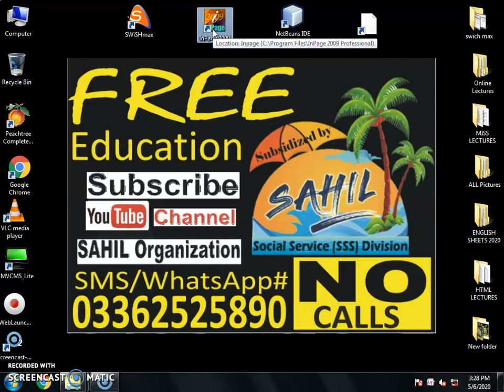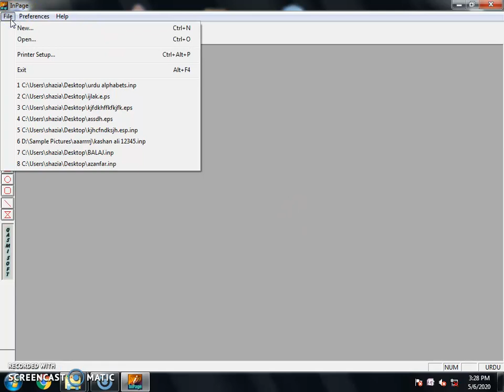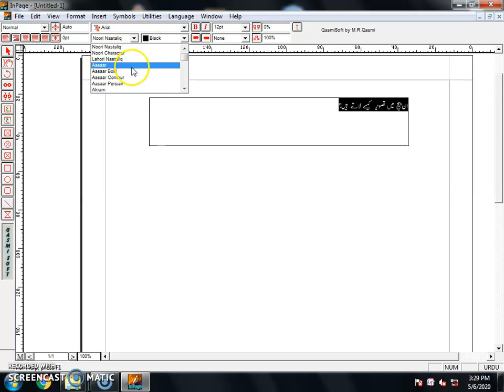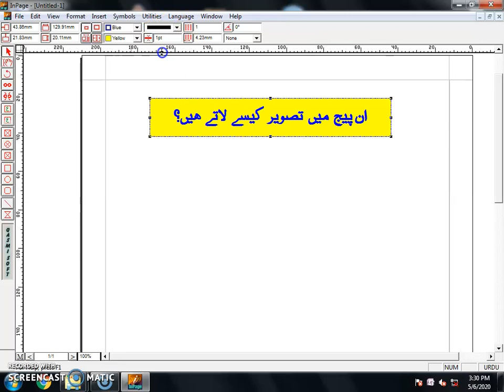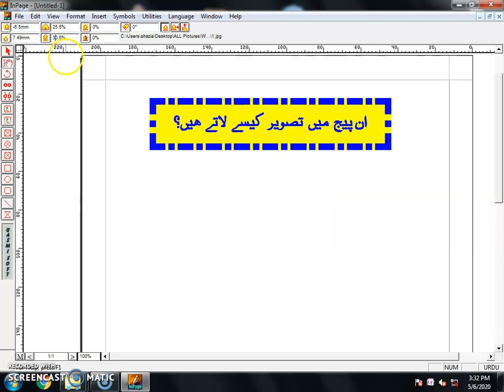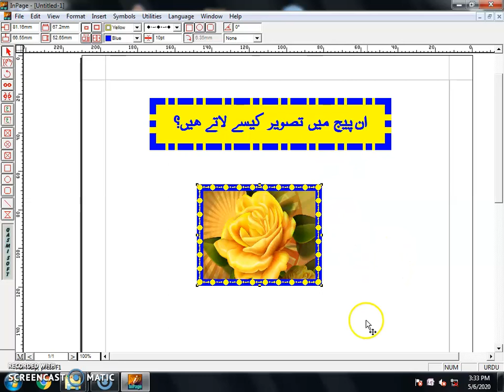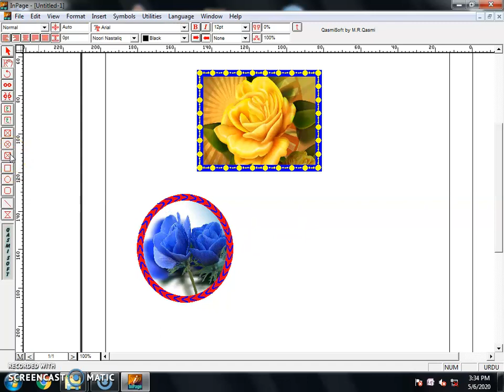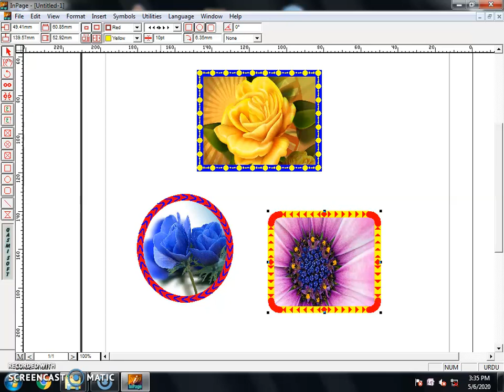InPage Lecture 7 Insert Pictures on Picture Box (Teacher 2) By SAHIL Social Service (SSS) Division